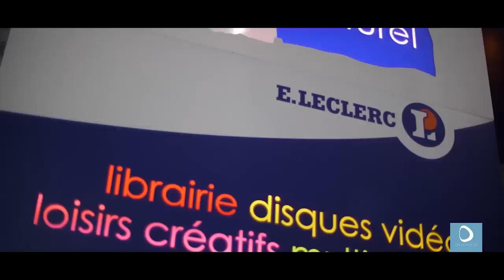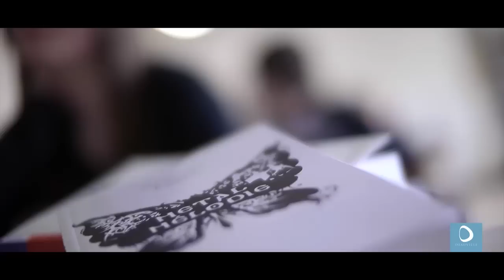Prix Ados 2014 du Festival « Livres et musiques » de Deauville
Découvrez le Prix Ados 2014 du Festival « Livres et musiques »,  qui s'est tenu à Deauville du 18 au 20 avril.
Le Prix Ados est remis en collaboration avec les Espaces Culturels E.Leclerc qui ont fourni plus de 3000 livres aux 75 classes participantes.

➽Live Musicaux, Alliances Locales, découvertes de produits locaux, recettes, promos, évènements sportifs et culturels, interview métier : vous trouverez sur notre chaîne YouTube divers contenus qui portent les engagement de E.Leclerc.